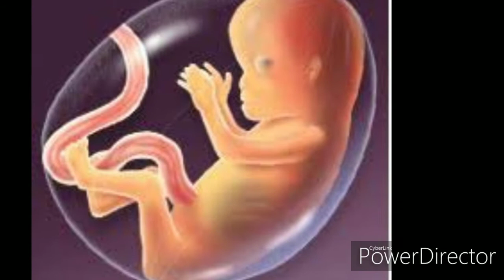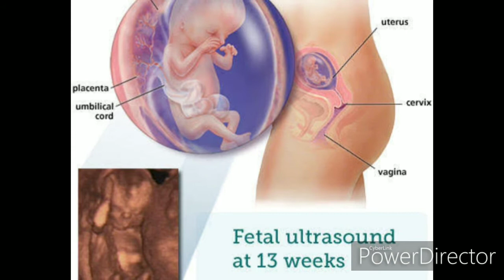FIRT TRIMESTER OF PREGNANCY PRECAUTION/गर्भावस्था की पहली तिमाही क्या करे और क्या ना करे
First trimester pregnancy se judi sari baate is video mein jrur dekhe aur friends and family mein bhi share kre.